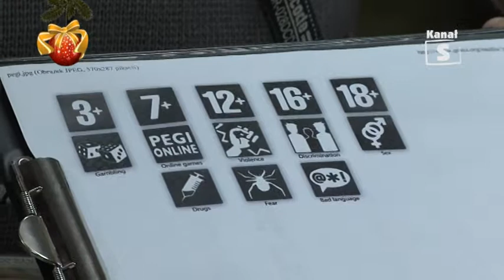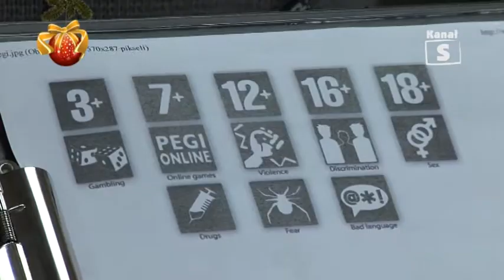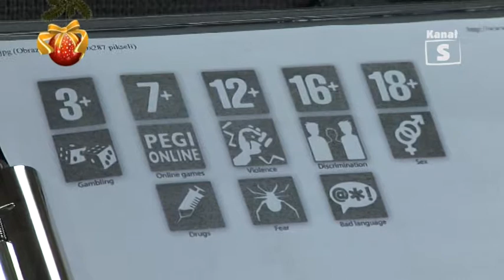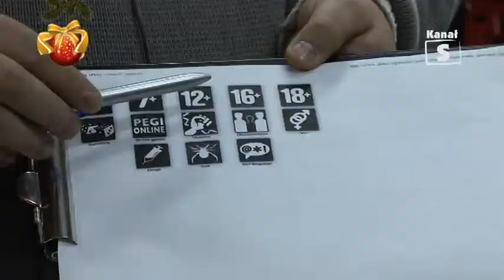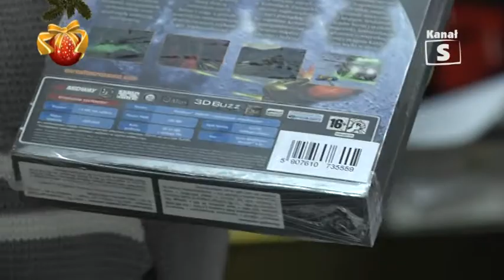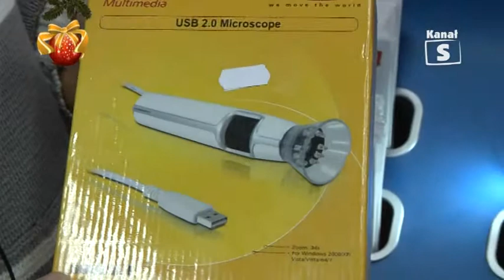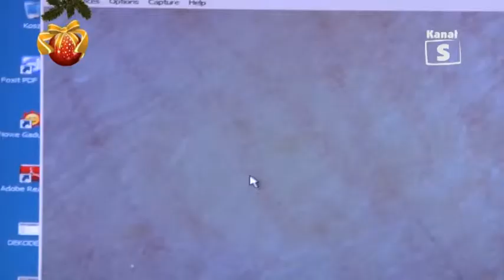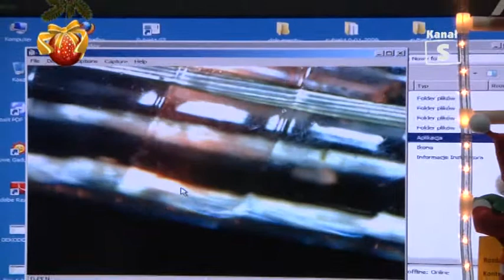Z komputerem na Ty - wydanie V